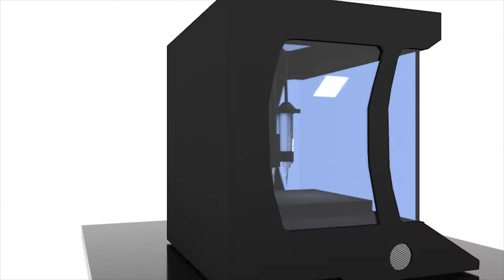Simulated Bio-Printing Animation (Heart Valve)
This is a simulated animation of bio printing processes. As part of an internship this project was intended to show how Frontier Bio's Bio-Printer can print organic organs such as a heartvalve.